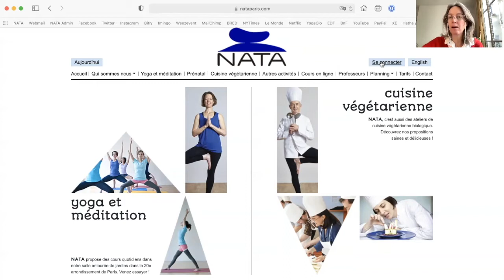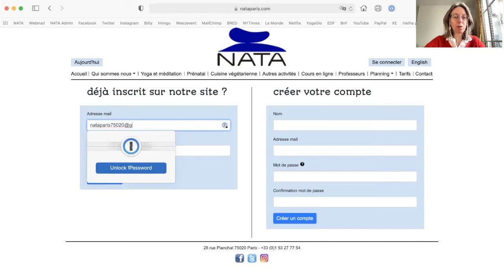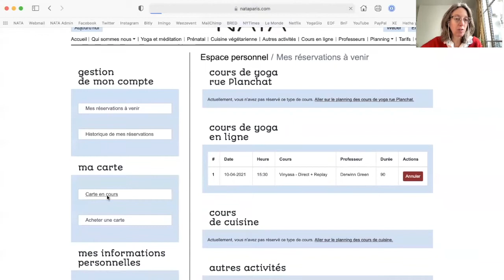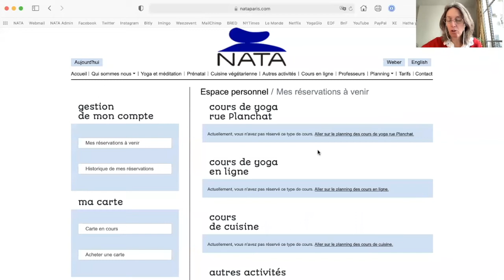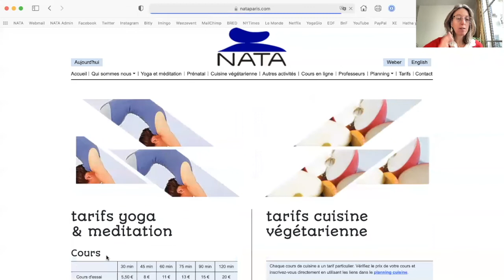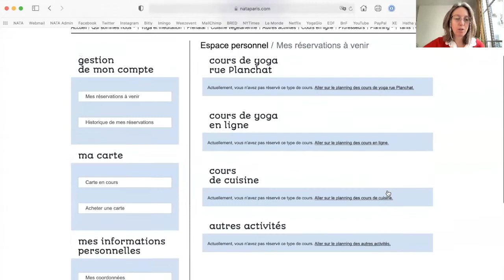SITE NATA - Consulter le solde d'heures de votre carte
Vous verrez aussi comment les heures sont débitées de votre forfait et recréditées si vous annulez une séance.